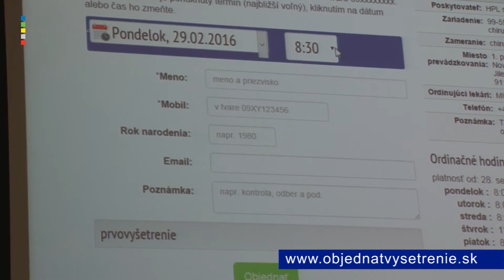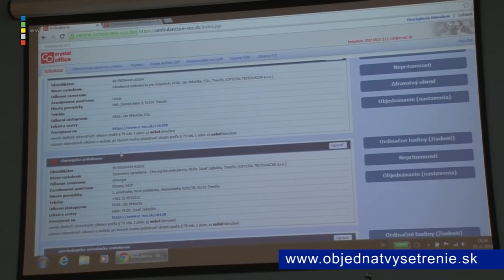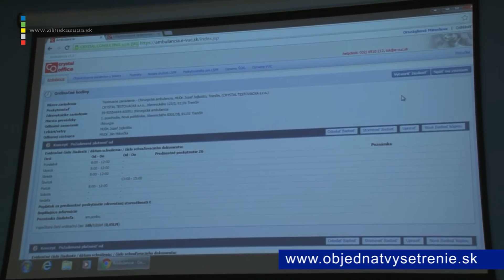Lekárov v systéme bezplatného objednávania pribúda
Žilinský samosprávny kraj spustil pre dvomi týždňami projekt unikátneho objednávania sa k lekárovi cez internet na webstránke Prvých takmer dvesto pacientov už túto možnosť využilo a webstránku navštívilo doposiaľ takmer 5.000 užívateľov.
Bezplatnú možnosť manažovania vyšetrení využíva zatiaľ len 13 ambulancií všetkých župných nemocníc v Čadci, Trstenej, Dolnom Kubíne, Liptovskom Mikuláši a Oravskej poliklinike v Námestove. Okrem toho sa už do portálu prihlásilo i ďalších 12 súkromných poskytovateľov zdravotnej starostlivosti.
Systém pracuje krátko, preto je pochopiteľné, že ho zatiaľ nevyužívajú všetci lekári. Cieľom župy je, aby sa postupne rozšíril do ambulancií v Žilinskom kraji pre poskytovanie modernej a efektívnej zdravotnej starostlivosti. Kraj neustále oslovuje ďalších lekárov, preto usporiadal informačné stretnutie, počas ktorého  lekári zoznamujú s bezplatným elektronickým objednávaním.V podobných stretnutiach bude Žilinská župa pokračovať a prezentovať výhody objednávacieho systému rovnako i v štátnych a súkromných ambulanciách. Každý lekár na území žilinského kraja dostal email s jednoduchými pokynmi k prihláseniu sa do portálu. Ide o jedinečný projekt ktorým môžu ambulancie zefektívniť plánovanie svojich vyšetrení a posunúť zdravotníctvo o ďalší krok bližšie k modernému a kvalitnému trendu.